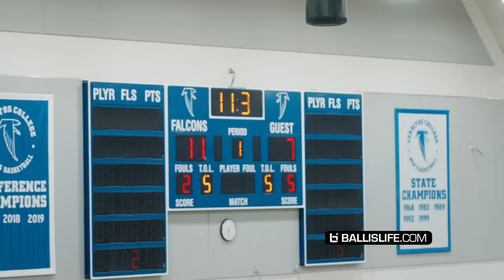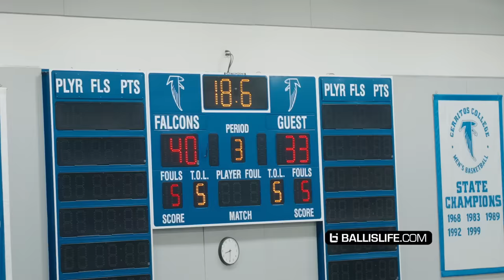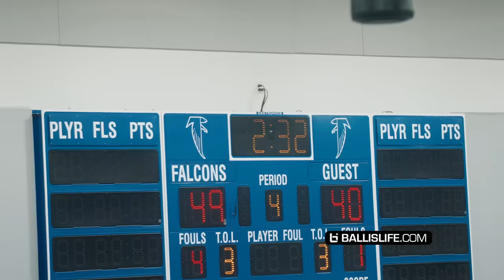LeBron James & Scottie Pippen PULLED UP To Sierra Canyon! Bryce Cofield Showed Out with EASE!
Sierra Canyon faced off against St. Pius in a nail-biting matchup, and the final score of 51-42 only scratches the surface of the drama that unfolded on the court.

Bryce Cofield (SC): Led with 16 points.
Mack (St. P): led with 17 points.